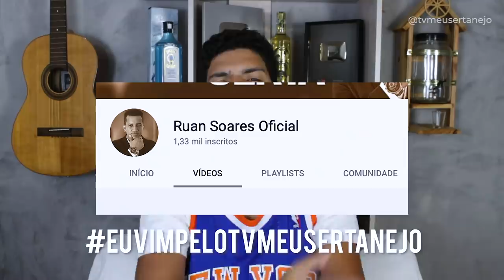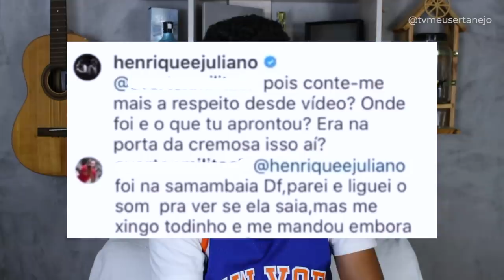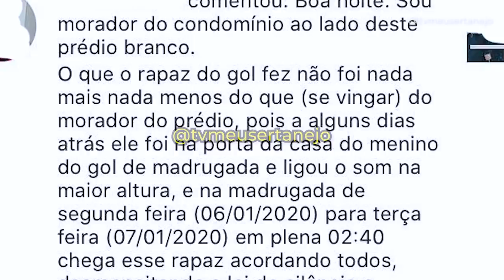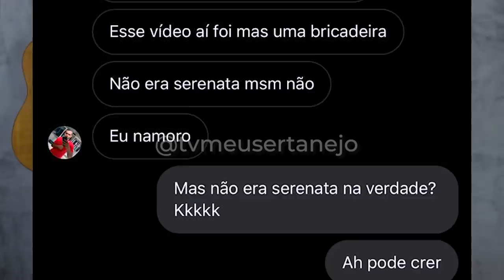O CARA DO GOLZINHO da LIBERDADE PROVISÓRIA foi uma SERENATA? (Saiba a verdade 🔥)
Aoow trem bonito, bão? Um meme foi criado ontem, onde um rapaz aparece com o carro na madrugada tocando Liberdade Provisória de Henrique e Juliano, todos pensamos que seria uma serenata, mas não foi, foi algo muito mais grave do que imagina!